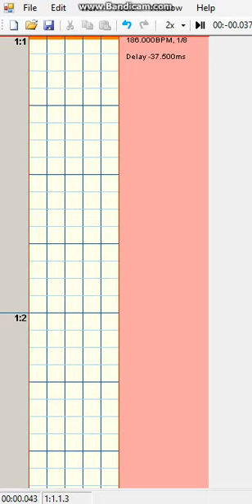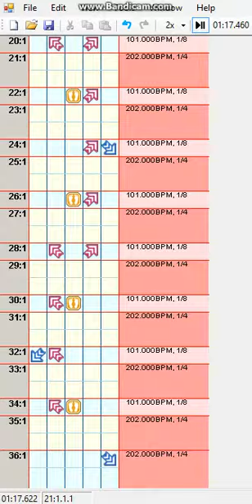UCS Beat Of The War Single 19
Siento que le falto poder pero al menos lo veo entretenido
comenten que tal quedo ^^